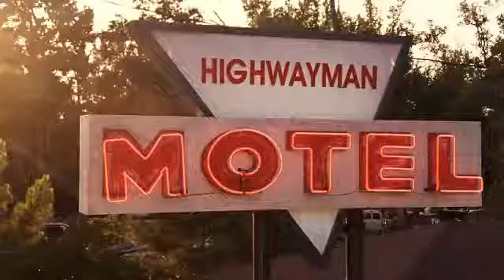Herkes Ölecek 2012 - No One Lives fragman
Herkes Ölecek 2012 filmi hd kalitede izleyebilirsiniz.